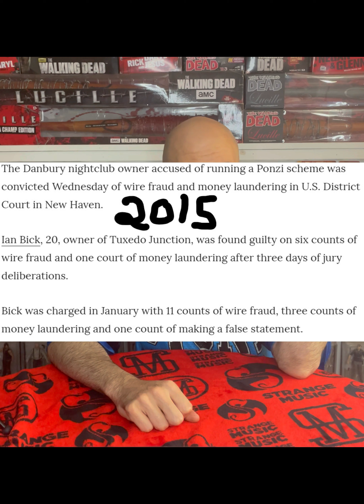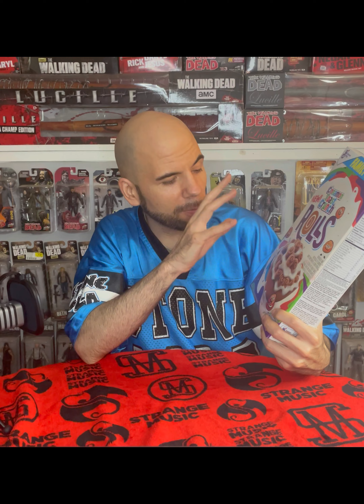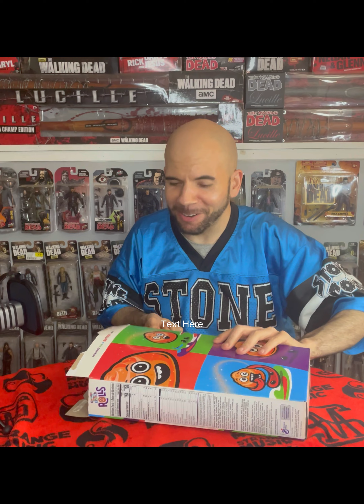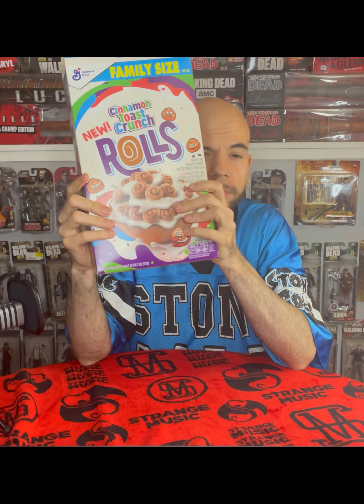Cereal Review Cinnamon Toast Crunch Rolls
Take a trip in a time machine to see this hidden gem recorded June 2022. Enjoy !!!